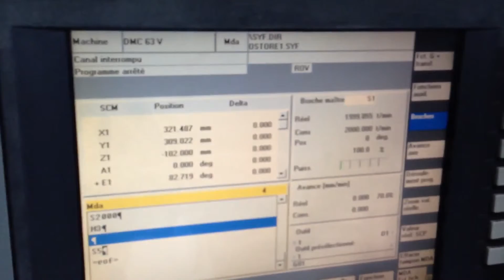DMG DMC 63 V ; 2002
Zum Verkauf eine DMG DMC 63V Bj. 2002; Siemens 810-D, 10,000 rpm